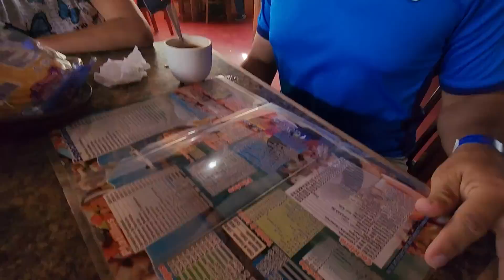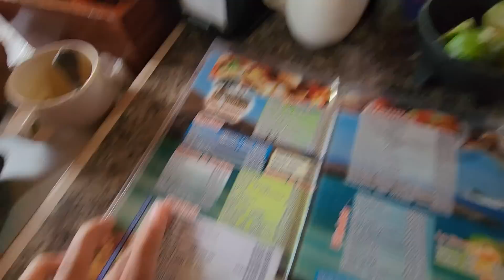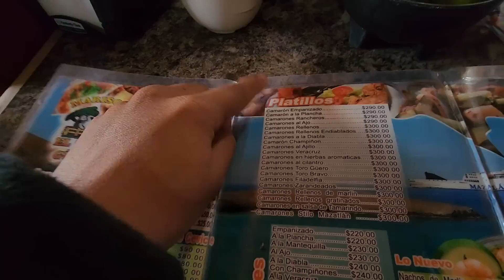Diablo nos confiesa la razón por la que solo ha pasado en el baño. Esto es lo que comeremos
Diablo nos confiesa porque solo ha pasado en el baño durante el viaje. Esto es lo que comeremos